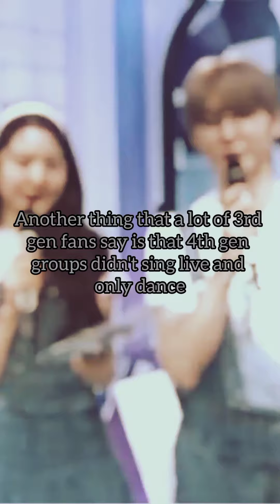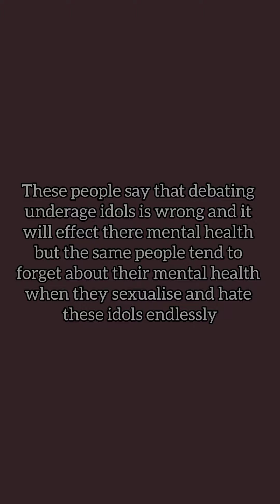Why 4th gen of Kpop is NOT BORING..